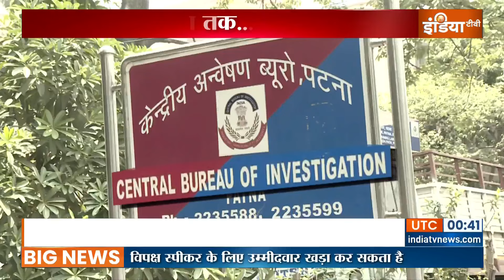NEET Scam 2024: NEET स्कैम में बिहार से गुजरात तक CBI का एक्शन | Neet Controversy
नीट स्कैम को लेकर जारी प्रोटेस्ट के बीच एक तरफ जांच एजेंसियों का एक्शन जारी है तो...लोकसभा में भी नीट को लेकर नारेबाजी देखी गई...सोमवार को शिक्षा मंत्री धर्मेंद्र प्रधान के शपथ ग्रहण के समय विपक्ष ने नीट को लेकर नारेबाजी की...तो बंगाल की सीएम ममता बनर्जी ने पीएम मोदी को चिट्ठी लिख कर नीट में पुरानी व्यवस्था बहाल करने की मांग की है...इधर दिल्ली के जंतर मंतर पर छात्रों ने सोमवार को भी एग्जाम कैंसिल करने की मांग को लेकर प्रोटेस्ट किया...